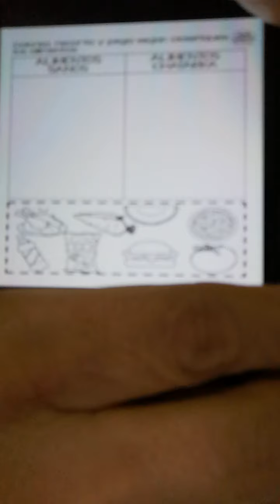1. Me alimento sanamente. Martes 22 de septiembre de 2020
ECM Anexo 2 Colorea, recorta y pega clasificando los alimentos según su tipo